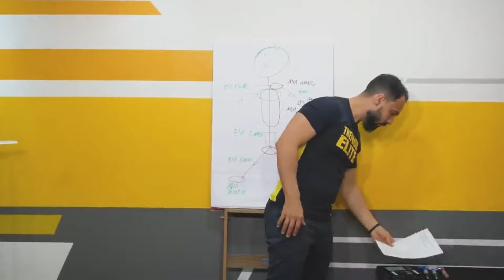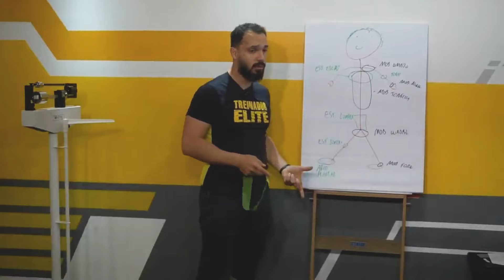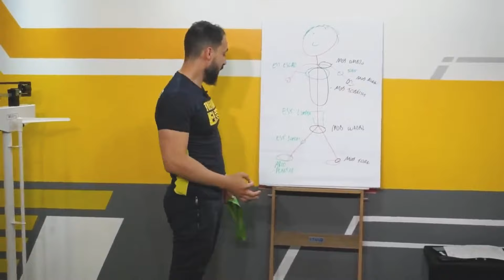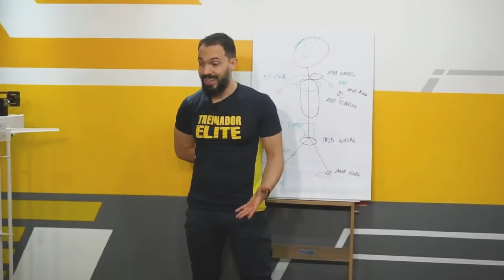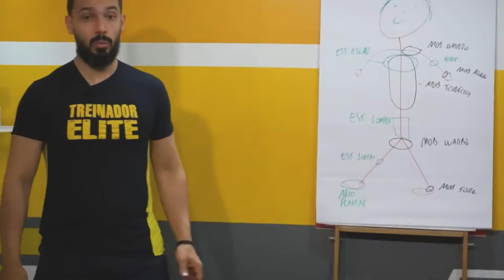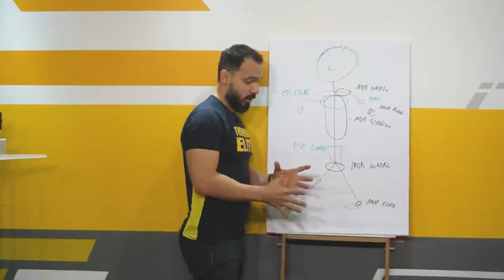Como CORRIGIR MOBILIDADE e ESTABILIDADE INFERIOR do seu aluno!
CORRIGINDO 4 FUNÇÕES ARTICULARES do seu aluno travado!

Fale galeeera, nesse video eu vou compartilhar exercícios para você aplicar nos seus alunos que estão travados nos membros inferiores, sabe...Arco plantar, tornozelo, joelho e quadril!

Pro arco plantar a gente pode utilizar:

1º Agachamento unilateral com borracha;
2º Deslocamento lateral com mini band.

Para o tornozelo, podemos aplicar:

1º Pé apoiado no banco, empurrando sentido aberto, "pro lado de fora".

Falando sobre o joelho:

1º Com uma mini band entre os joelhos, você pode fazer um exercício unilateral, levantando a perna em sentido lateral.
2º Agachamento unilateral tocando no chão em cima do step

Chegamos no quadril:

1º Banco de supino inclinado, pé, canela e joelho apoiados no banco, a outra perna fica esticada e flexionada mais atrás, faça uma rotação de tronco/quadril sentido o joelho apoiado. Pode apoiar as mão no banco para fazer a rotação!
 2º R.I. e R.E. (rotação interna / externa)

Se você se interessou pelo CURSO DE MOBILIDADE E ESTABILIDADE que mostrei no final do video, vou deixar o link aqui abaixo:

Te vejo no próximo video!